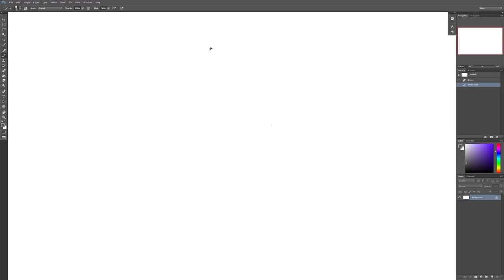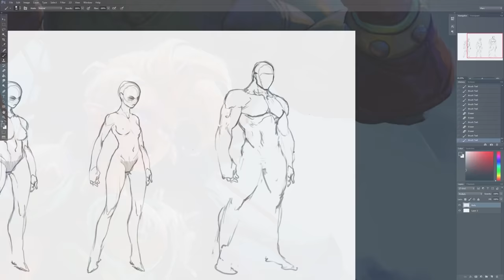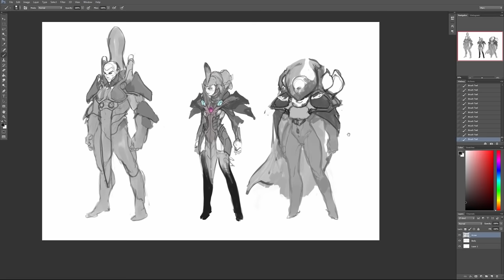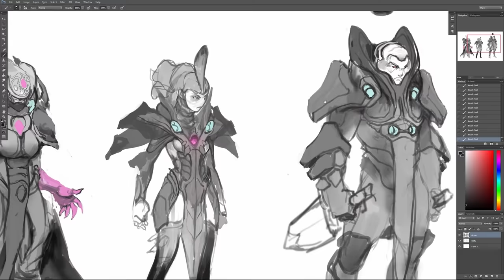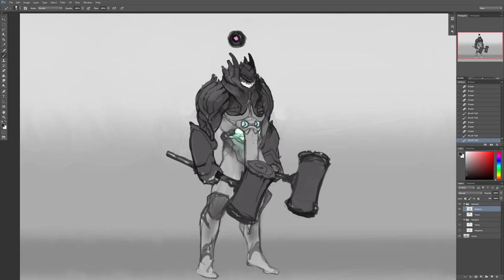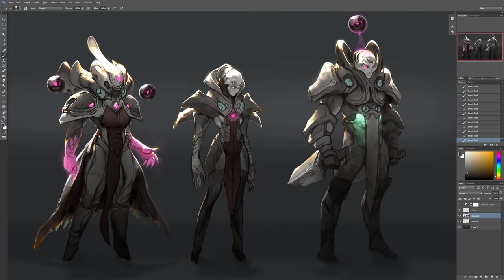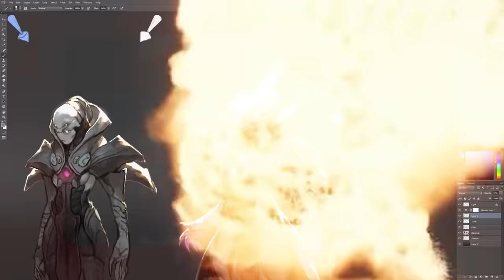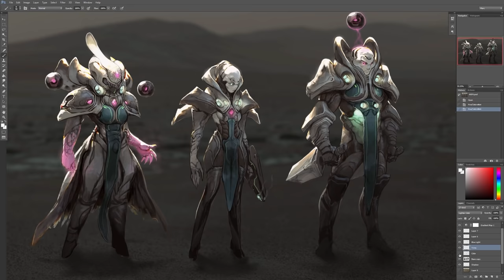SO YOU WANT TO BE A CONCEPT ARTIST?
☀️ SUMMER SALE - Get a MASSIVE $150 OFF the ART School: Digital Artists program 🎓 until Aug 31th 2024 ONLY!!

0:00 HOW TO BECOME A CONCEPT ARTIST
2:16 DEFINITION
4:13 LIFESTYLE
8:17 CAREER PATH
11:39 PORTFOLIO
14:42 YIKES